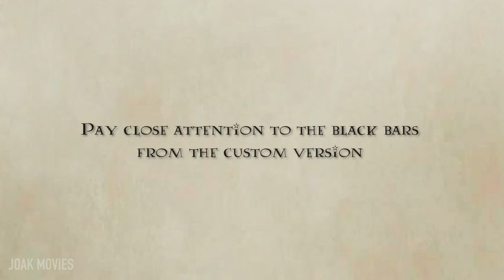Draco transforms into Ferret - 3D effects without glasses: FRAMEBREAK - [Harry Potter Revisited]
►Experience the Harry Potter saga unlike ever before. The Entire saga revisited by a huge potterhead, who was supposed to do his muggle homework.
This fanedit is meant for fans to experience the wizarding world again with lots of surprises. There are deleted scenes, with improved VFX. Many scenes have an extended aspect ratio (like most blockbusters have with their IMAX presentation). Those scenes are not zoomed in, but you are literally seeing more picture information on the top and bottom of the screen! And there are many framebreaks, which means that certain magical effects cross the frame-border. The films will also be presented in a roadshow fasion, but more on that later.